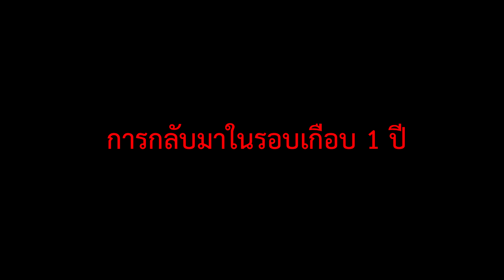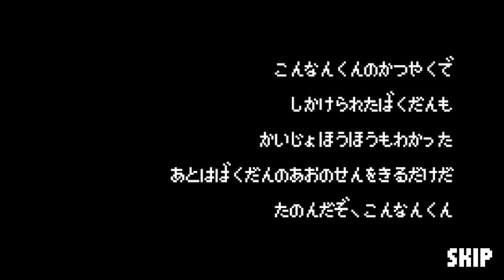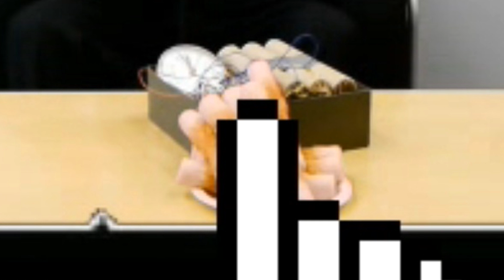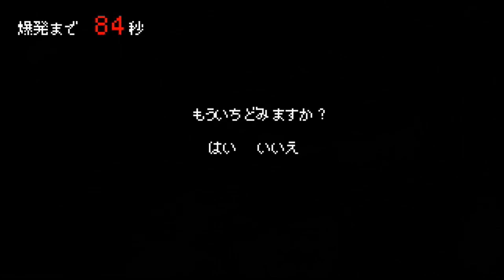「รีวิวเกมญี่ปุ่นสุดแปลก」ยอดนักสืบจิ๋ว โคนัน เวอร์ชั่นพิสดาร！！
รีวิวเกมภาษาญี่ปุ่นสุดแปลก ยอดนักสืบจิ๋ว โคนัน เวอร์ชั่นพิสดาร

สุดยอดการ์ตูนแนวสืบสวนยอดฮิต ที่ครองใจผู้คนมากว่า 25 ปี ยอดนักสืบจิ๋ว "โคนัน" ได้ถูกนำมาถ่ายทอดเป็นวีดีโอเกมเพื่อส่งมอบประสบการณ์ตรงอันสุดยอดให้ทุกท่านได้ลิ้มรสกัน แต่ทว่า ดูเหมือนว่างบในการสร้างเกมนี้นั้นมันจะน้อยไปหน่อย เกมมันก็เลยออกมาแปลกๆนิดนึง... ว่าแต่มันจะแปลกยังไง โปรดติดตามได้ในคลิปนี้ครับ

ใครอยากเล่นสามารถเล่นได้ที่
眼鏡がないと家に帰るのがコンナンのゲーム『そんなことしてなんになる』

ช่วง 3.09 คลิป「รีวิวเกมห่วย Zombitatos ตอนที่ 1 เกมแนวซอมบี้ที่ไม่มีซอมบี้?!」

อย่าลืมติดตามข่าวสารทาง FanPage

ขอแนะนำG2A เว็บซื้อเกมราคาถูกที่สามารถช่วยผมได้!

เพจแยกเกี่ยวกับเพลงญี่ปุ่น